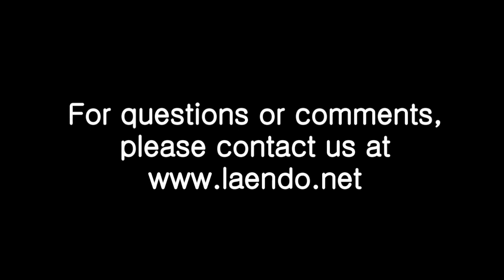Removal of Small Colon Polyp During Colonoscopy | Los Angeles Colonoscopy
Colonic polyp is thought to be a precursor to colon cancer. Therefore, most colonic polyps when detected are removed during colonoscopy. A removal of small coloniic polyp (3 mm ) using  snare polypectomy technique as performed at the Los Angeles Endoscopy Center is demonstrated.